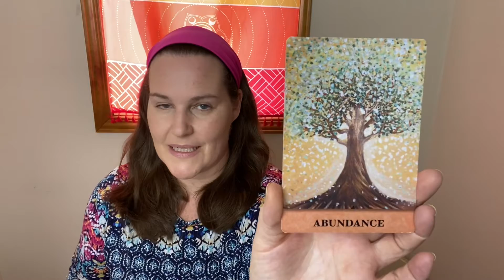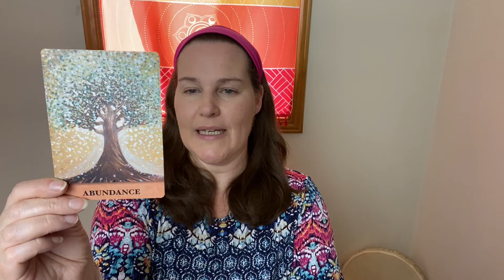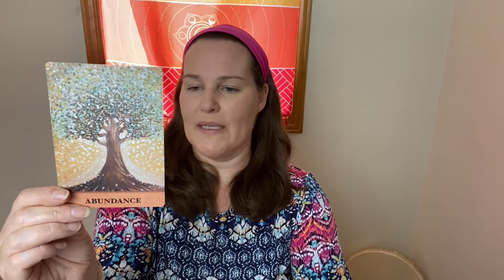Weekly Energy Reading for May 17th - 23rd. It’s time to receive abundance!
Here is your Weekly Energy Reading for May, 17 - 23

Earth Energy
Root Chakra
Abundance

Affirmation

“I am blessed with with Abundance. I am thankful for everything I have. I create more abundance with positivity & gratitude.”

Robin

Join the RAW community! Live readings, affirmations, weekly energy readings, holistic information, motivating quotes and much more!